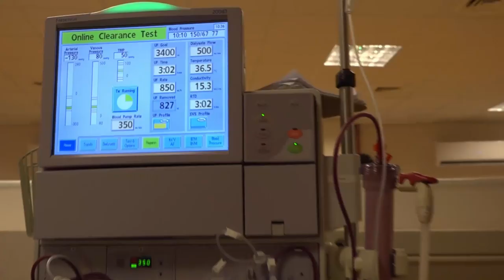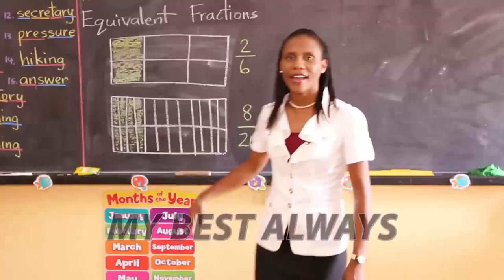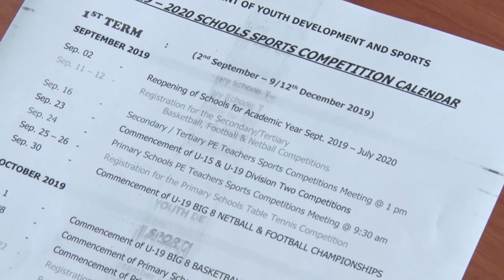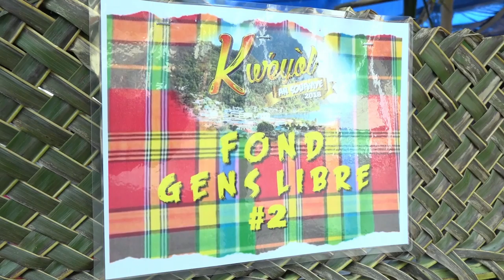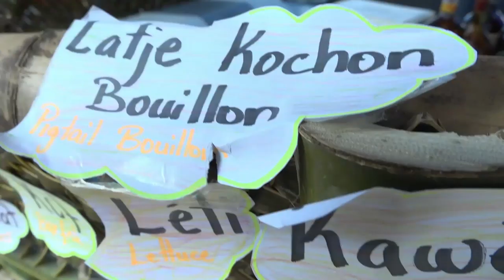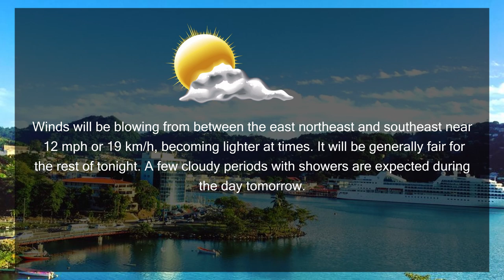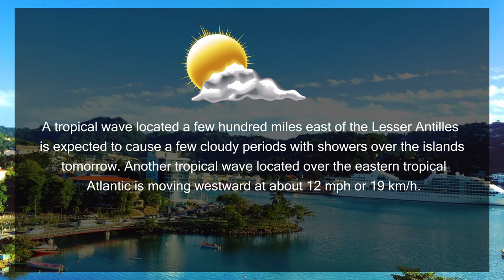NTN Nightly News (Sep. 26, 2019)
In today’s news package:
The Government of Saint Lucia continues to develop the national health insurance program; the European Commission lauds efforts to improve agriculture on the island; and primary school sports coordinators shape the calendar of activities for the academic year.